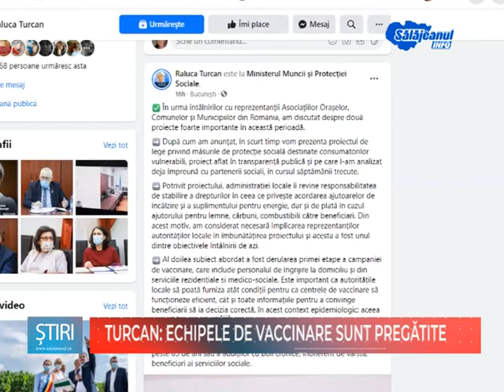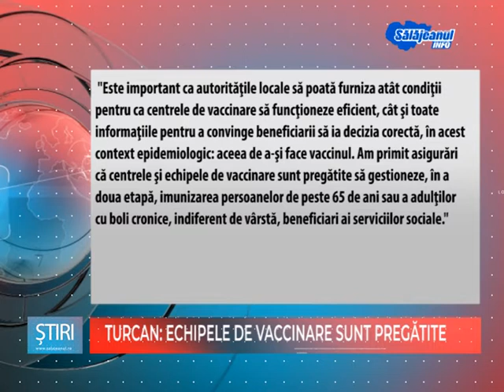TURCAN ECHIPEPE DE VACCINARE SUNT PREGATITE